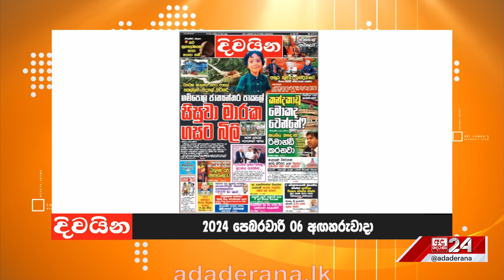ගම්පොළ ජාත්‍යන්තර පාසලේ සිසුවා මාරක ගසට බිලි